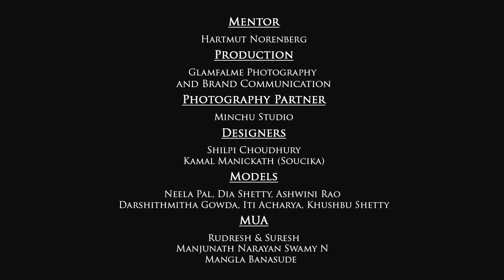Jnana Vol 1.0 Bangalore: Hartmut Norenberg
This was a no crowded workshop limited to only 15 photographers. It was an intimate, informal, interactive experience with hands-on training. In this workshop, internationally published photographer Hartmut Norenberg revealed his philosophy in the photography business to his intricate post-processing workflow and everything in between.